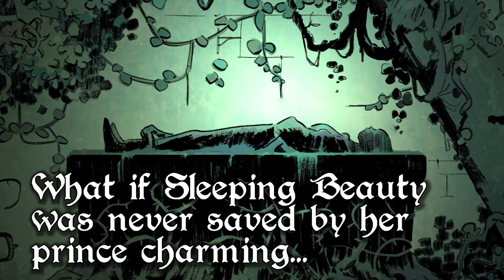BRIAR - Official Comic Book Trailer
Eisner Award-nominated writer, producer, and director Christopher Cantwell (Regarding the Matter of Oswald’s Body, Iron Man, Halt and Catch Fire), rising star artist Germán García (Ka-Zar: Lord of the Savage Land), colorist Matheus Lopes (Supergirl: Woman of Tomorrow), and letterer AndWorld Design (The Many Deaths of Laila Starr) bring us a brand new four-issue limited comic book series that reimagines the classic fairy tale as an epic dark fantasy adventure.

What if Sleeping Beauty never got her happily ever after… and instead had to save herself? Set in a brutal fantasy world that time forgot, this isn’t the fairy tale you know!